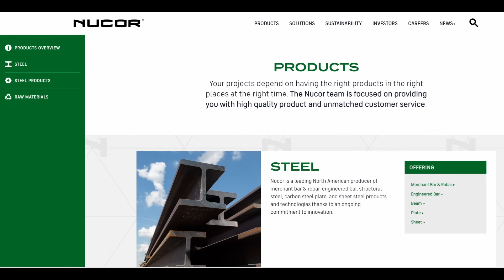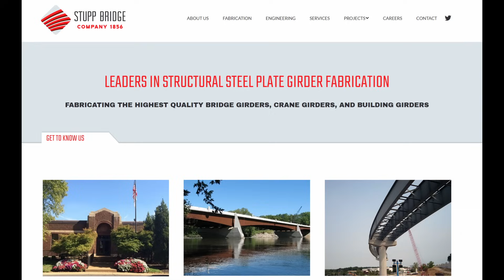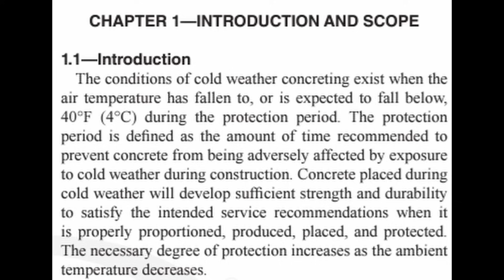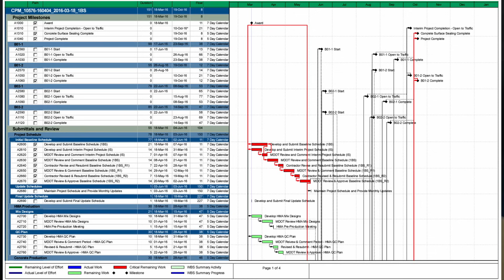Big Mac Bridge - Final Steps for Repair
In this video, I provide an update as to what Ohio DOT is doing to repair the extensive damage caused by the underdeck bridge fire at the Daniel Carter Beard Bridge.  As I point out in this video, I think there are things that Ohio DOT could be, or should be doing to permit the completion of bridge repairs and full reopening to traffic sometime next month (the middle to later part of February 2025) versus the mid-March or later reopening that has been indicated by Ohio DOT representatives.

WCPO Story includes interview segment with C. Jones